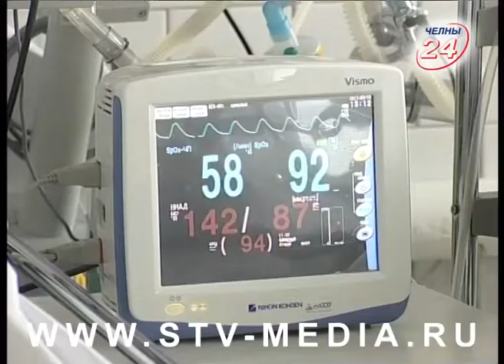Ремонт с продолжением